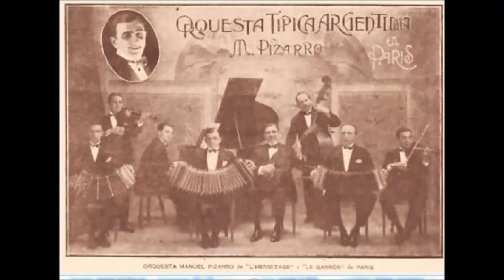MANUEL PIZARRO - JUAN GILIBERTI - AQUELLA ESPAÑOLA - TANGO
La pionera orquesta tipica de MANÚEL PIZARRO que brillara en Europa por los años treinta y que  todavia se la recuerde entre las mejores de la historia para el viejo continente.